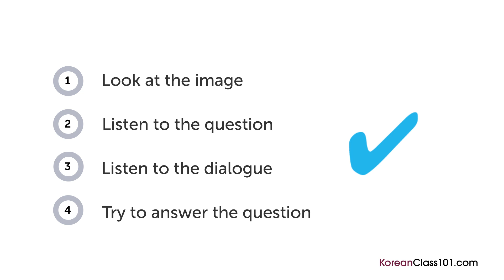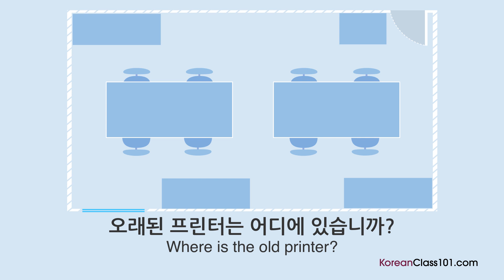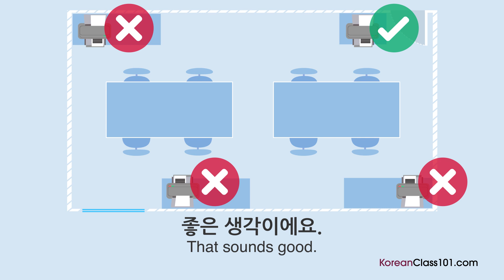Korean Listening Comprehension - Rearranging the Office in South Korea